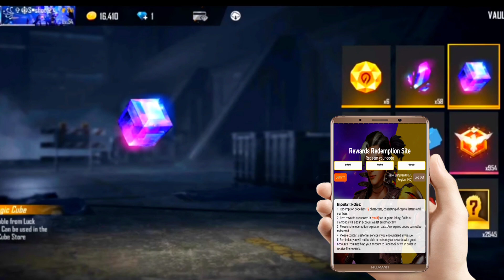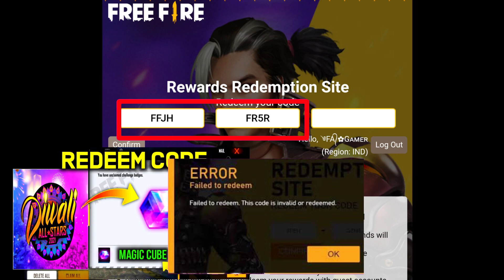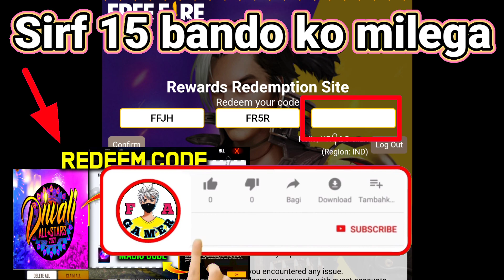Diwali special magic cube redeem code 20 october | free fire redeem code | ff redeem code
ff free redeem code
ff free redeem code today
ff free rewards today
ff free rewards redeem code
20 October redeem code
ff redeem code  20 October
20 october redeem code free fire
Breck dance bundle redeem code
Breck dance bundle redeem code today
aaj ka redeem code
aaj ka redeem code free fire
redeem code rewards free fire
Redeem code
today redeem code 20 October
Fa gamer